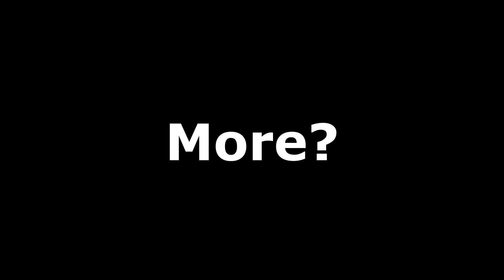"A Quick Build Breakdown Of The V1 Pelican Ship!!!"